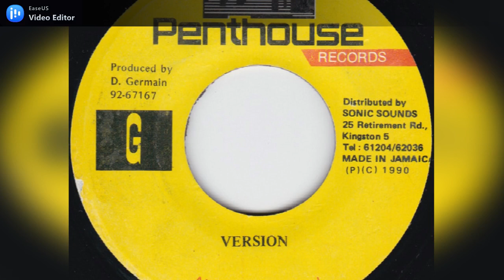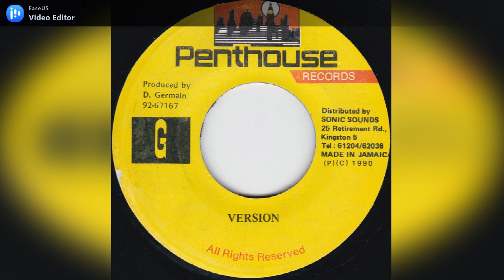Penthouse - Give Me Your Loving (Verision)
Label: Mixing Lab